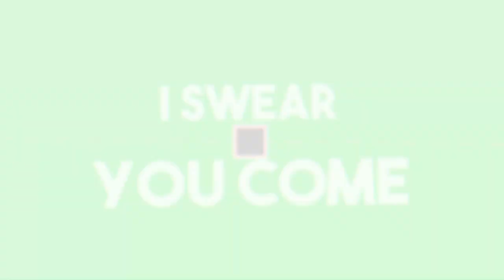Ich raste aus... [Bus Simulator 18][HD][Deutsch]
➥Heute spielen wir  Bus Simulator 18

➖ Werbung ➖

➖ Spiel  ➖
► Das Spiel was ich im Video Spiele!

➖ Mein equipment ➖

➖ Hashtags➖